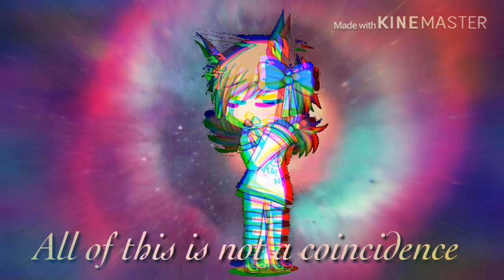DNA|meme|inspired by StarvoltzPlayz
YAAAAAAASSSSS